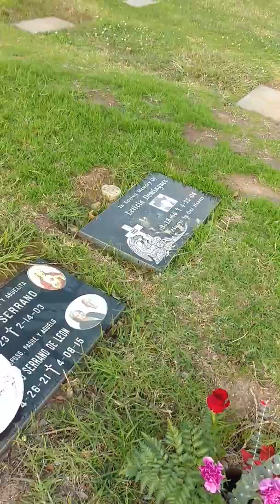My TORI'S the last words he said before he left me alone in this world he said . DON Mario "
Were is don Emilio